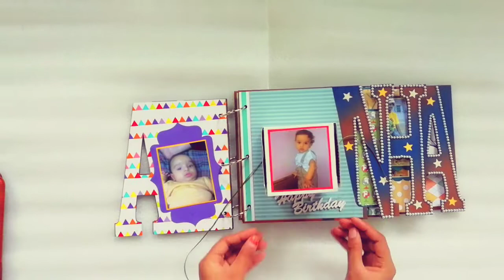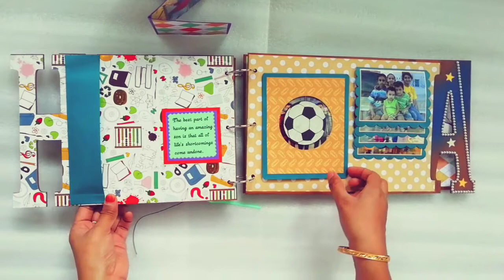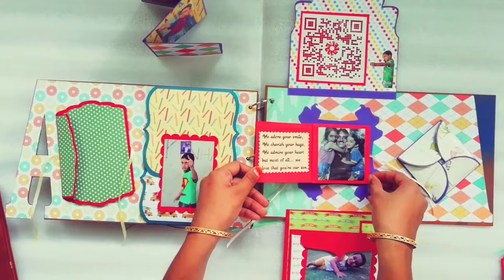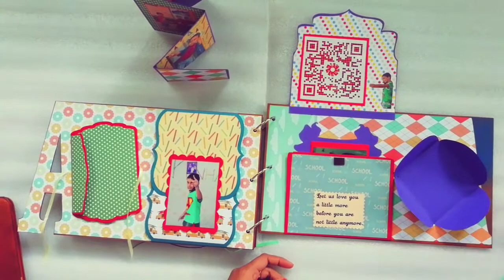iCraftent KANHA Happy Birthday Wooden Album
Item code: ICE-0256-CG